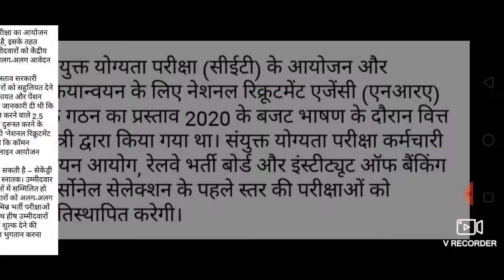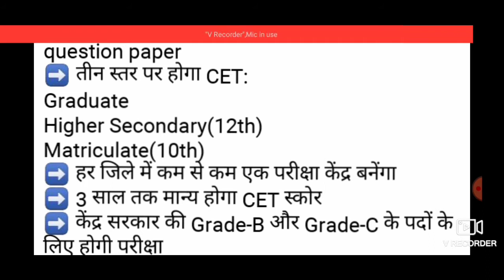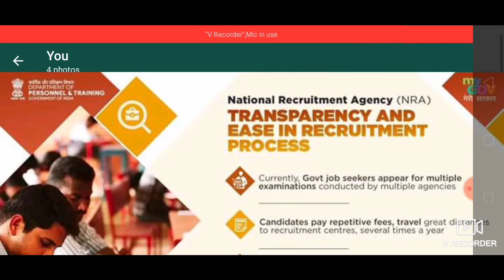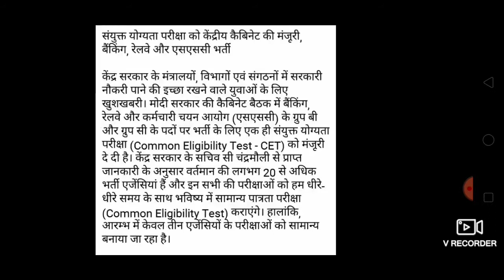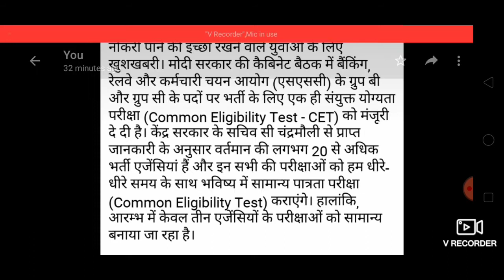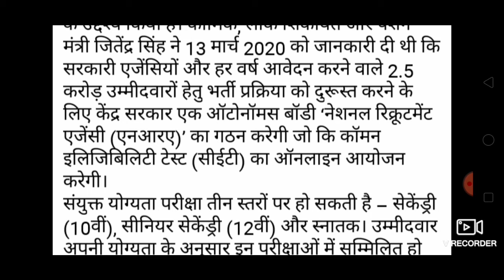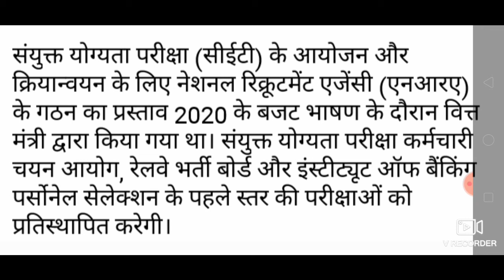Common Eligibility Test (CET) SSC Bank Railway के लिए अब बस सिर्फ एक परीक्षा बहुत बड़ा बदलाव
CET_बहुत बड़ा बदलाव